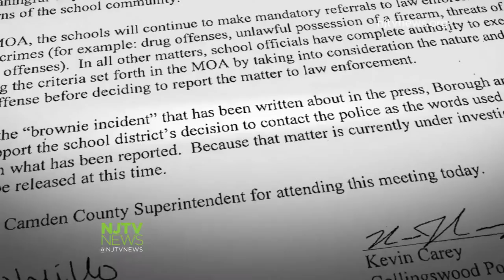Controversy Over Collingswood Teacher Calling Police for Third-Grader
A Collingswood Public Schools teacher called police to respond to a third-grader’s comment that another student called racist. Parents were upset they weren't notified of a policy change that involved police in school behavioral issues.